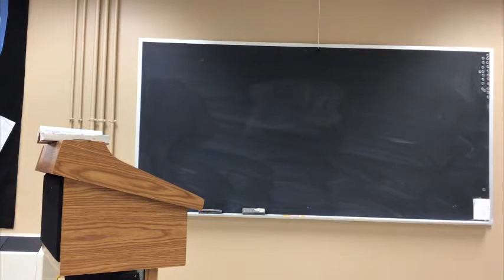Helping the Vulnerable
Adam Nagle, executive director of The Factory Ministries, shares his journey and the call God places on our lives in this class on “Helping the Vulnerable.” You’ll interact with mental health, trauma, helping without enabling, collaboration vs. cooperation, collective impact (unity)… all while considering how the church can step into complex issues and bring hope and healing.